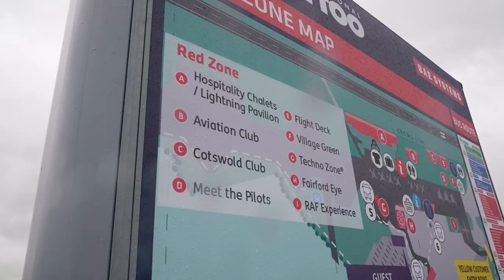The Royal InternationalAir Tattoo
Trotter UK were proud to be part of the Royal Air Tattoo installation team. Setting up carefully placed wayfinding signage to support all visitors to the event.

The event as every year and dispute the rain the event was a fantastic celebration of modern and military aircrafts, attracting a global audience.

Luckily our large and small format advertising billboards were able to withstand the days forecast!